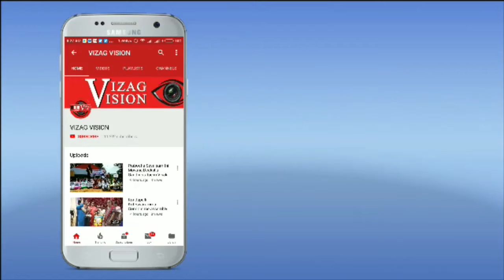Last Rites of Rajyogini Dadi Janki Ji Brahma kumaris Om Santhi,Vizagvision....